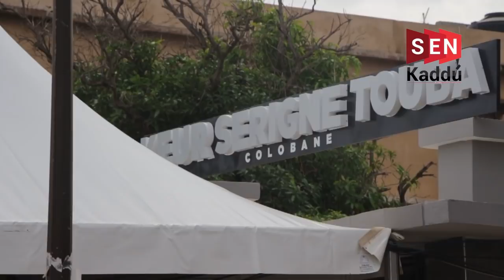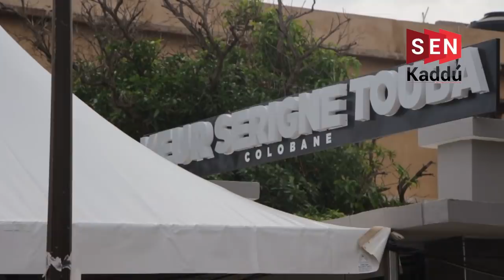ABDOULALAYE WADE : ''souma wouyoudjé sama borom.......''